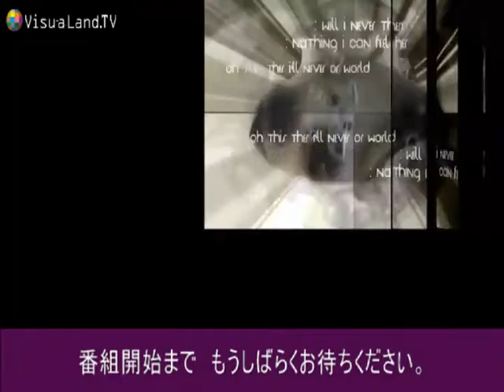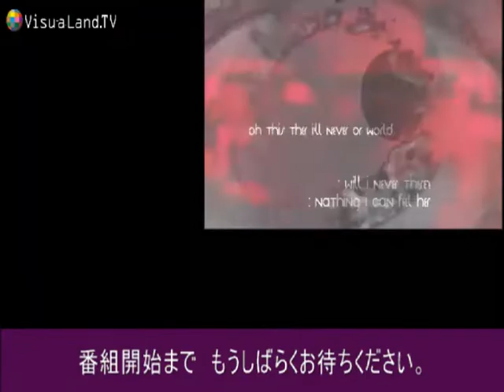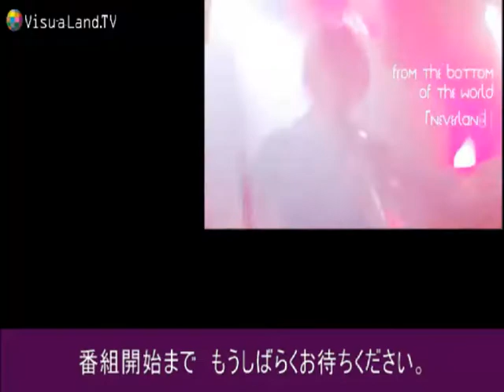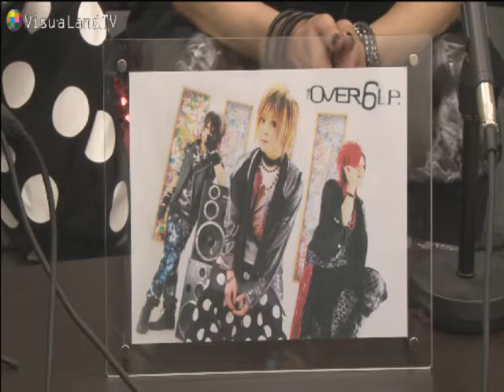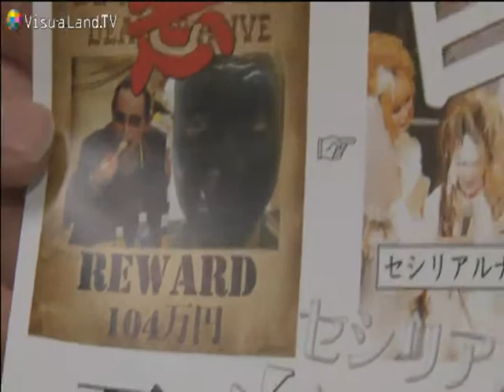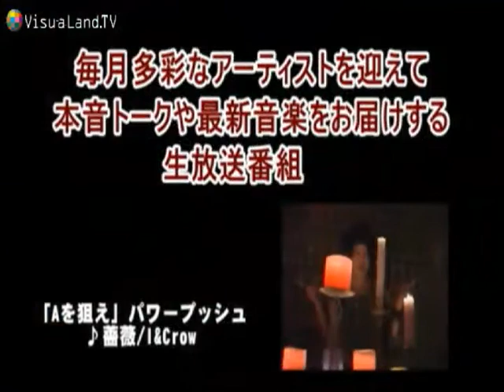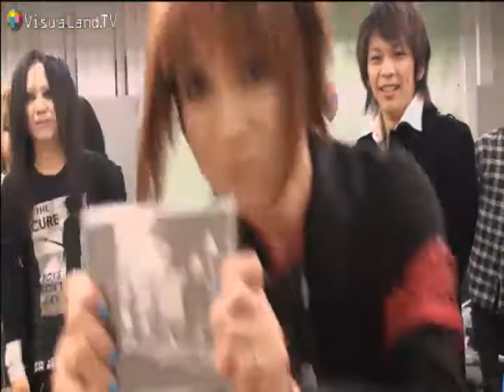#4 SARINOのAを狙え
MC：SARINO
アシスタント：Nono
ゲスト：THE OVER6 LP.、Secilia Luna、Luz、NOISY CROWDS、llll-Ligro-

《番組紹介》
生放送でお届けするハラハラドキドキの『SARINOのＡ[エース]を狙え!!』、
何が起こるか予測不能！？
毎月多彩なアーティストゲストを迎え、本音トークや最新音楽をお届けする生放送番組。
ゲストの隠れた才能、新たな一面、さらには未知なる可能性を発掘すべくSARINOの
切り込んだトークは毎回見どころ満載。未来のＡ[エース]を担うバンドが今ここに大集合！

《みどころ》
バンドマン同士だからこそできるここでしか聞けないぶっちゃけトークや、
普段なかなか見ることのできないゲストの素顔にせまる！
バンドの今、バンドのリアル、純粋でストレートなバンドマントークをどうぞお楽しみください。

《企画・制作》VisuaLand.TV
《協力》Viju☆Love☆Cafe

※インターネット生配信のため、ネット回線状況等により配信できない場合があります。ご了承ください。
 この番組は翌日21時よりいつでも何度でも観れるオンデマンドでも配信されます。